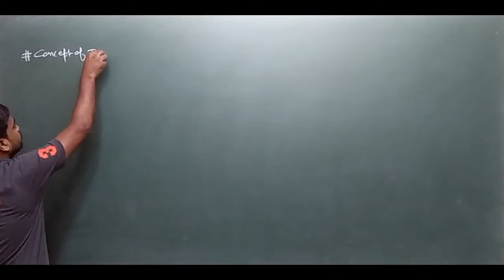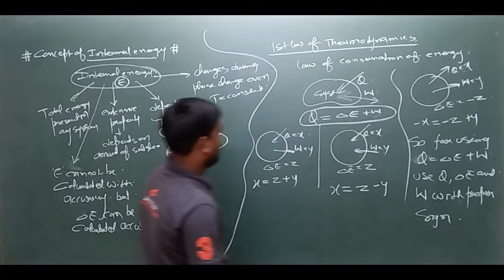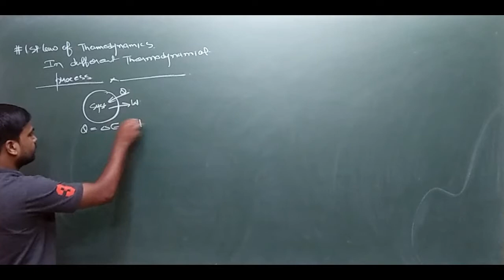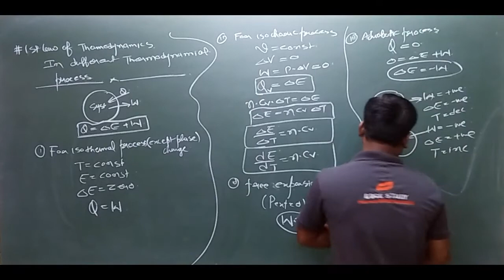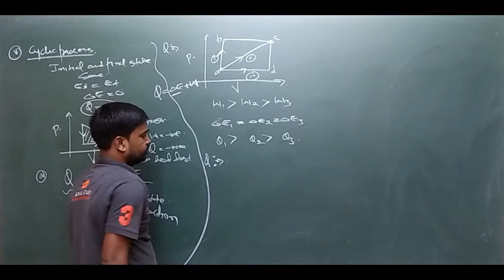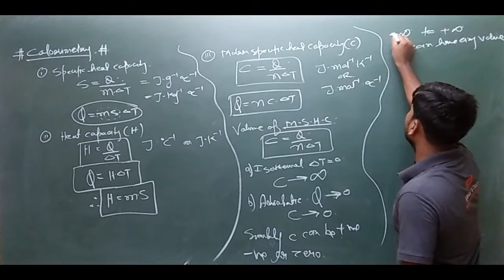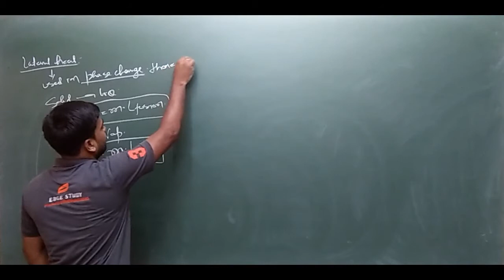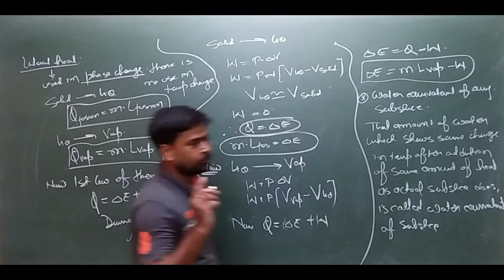7TH JUNE | CRASH COURSE | PHYSICS - THERMODYNAMICS (INTERNAL ENERGY & 1ST LAW) | BY SRIVASTAVA SIR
Recorded Video Lecture of Online Live Class by Srivastava Classes of "7TH JUNE | CRASH COURSE | PHYSICS - THERMODYNAMICS (INTERNAL ENERGY & 1ST LAW) | BY SRIVASTAVA SIR".
Call For Any Query : 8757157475 | 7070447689 | 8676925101.